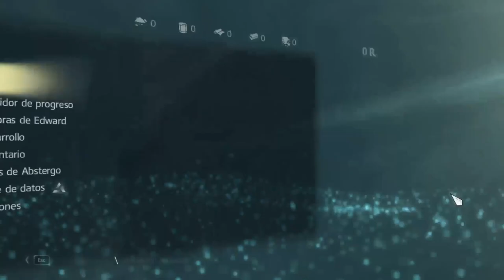Ubisofto-chan [Assasin's Creed IV Black Flag]